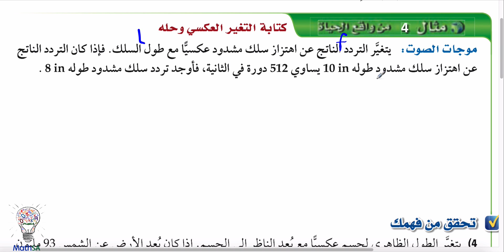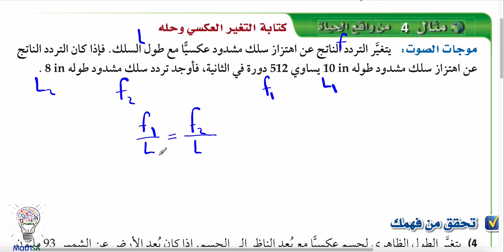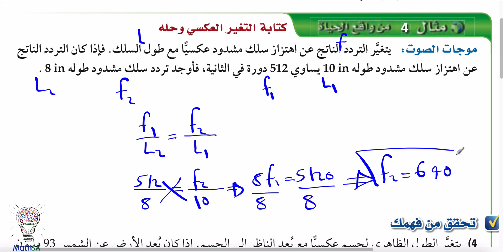رياضيات 4 - دوال التغير - مثال 4